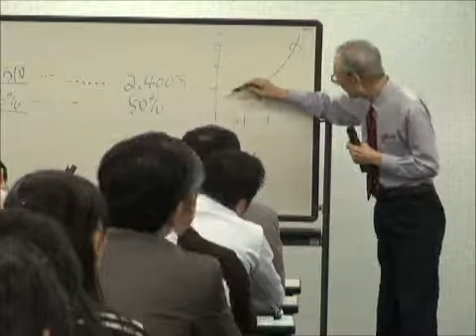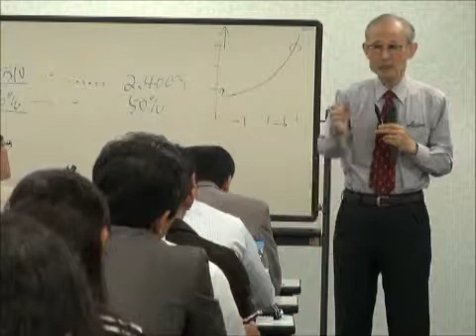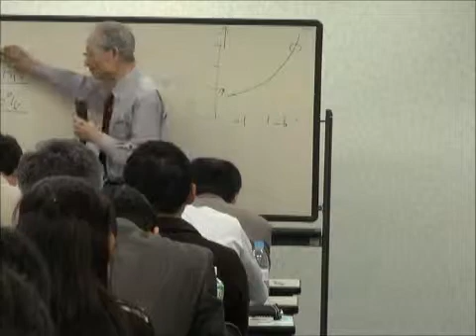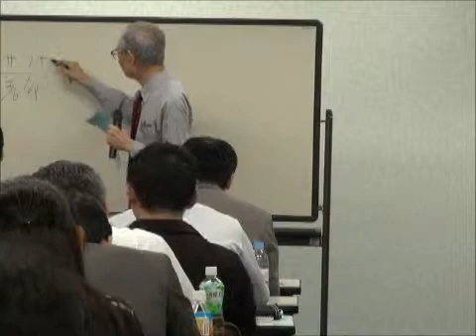★ランチェスター経営戦略セミナー東京 竹田陽一1-7